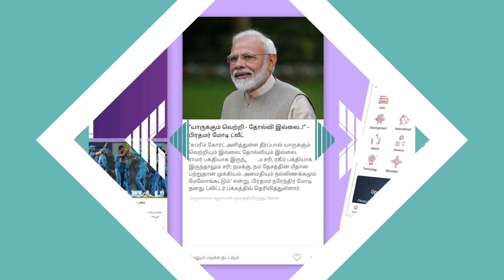பாதாம் சாப்பிட்டால் ஆண்மை அதிகரிக்குமா? | Dr. அமுதா | Aadhan Clinic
Avizhtham Herbal Clinic,
No 23, Sait Colony 1st Street,
Egmore, Chennai - 600008

For More Channel